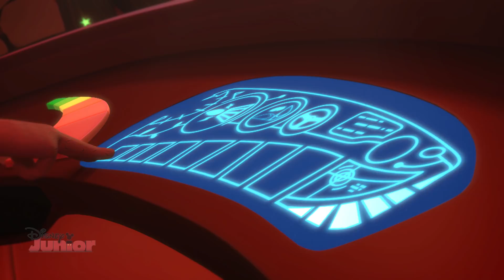Gekko's Special Rock | PJ Masks 🌟 | Disney Junior Arabia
Luna Girl is using Gekko's special rock to power her ultra magnet, will he be able to get it back from her?

You can watch Disney Junior on OSN Channel 354.

Welcome to the Disney Junior Arabia YouTube Channel, where you can find all of your little one's favourite show clips, songs, activity tutorials and exclusive videos, in both Arabic and English. Watch the latest Disney Junior content including Puppy Dog Pals, Mickey and the Roadster Racers, Doc McStuffins, Sofia The First, The Lion Guard, Captain Jake and the Never Land Pirates, PJ Masks, Miles From Tomorrow, Mickey Mouse Clubhouse. You can also find out about all the exciting things we have coming up each month on the Disney Junior TV Channel, available on OSN.